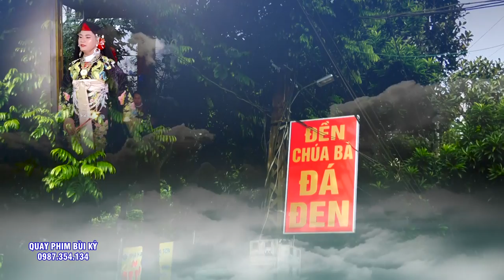Những Giá Hầu Đầu Tiên năm 2022. Đồng Thầy Nguyễn Văn Kỳ cùng Ae bản hội Cung Văn. Tay Quỳnh,Tay Quế